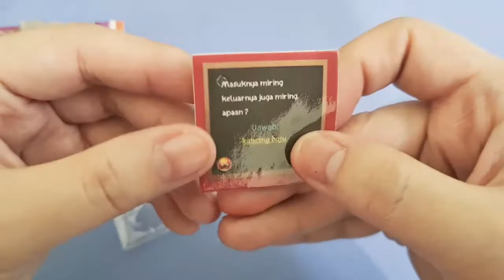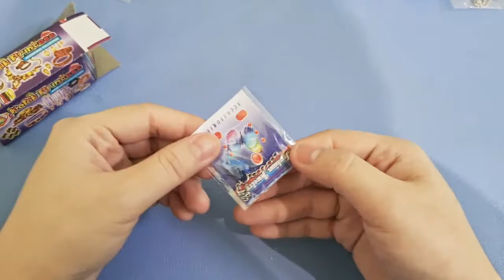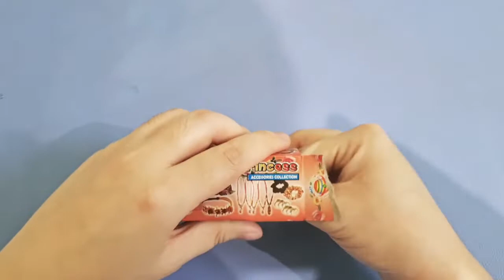Unboxing Kotak Berhadiah Karakter Princess !! Unik Banget Hadiahnya !!